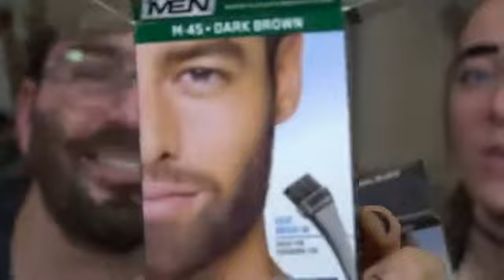A Relaxing Time With Just For Men | Jenna Marbles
Hiiiiiiiiiiiiiiya,
Jenna Marbles is a Youtuber thats been killing the game for over 5 years! Ive always loved her channel and wanted to create her own fan page.

If you want to see more of Jenna Marbles
JennaKermarbles